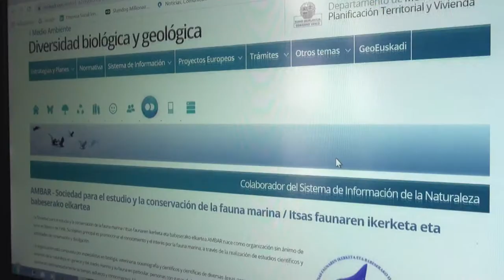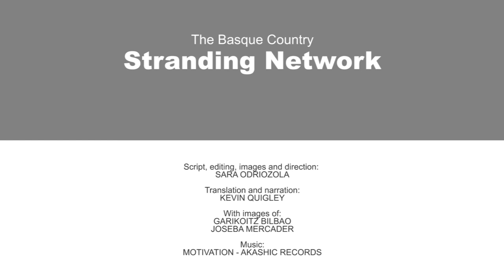The Basque Country Stranding Network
Ambar, Society for the Study and Conservation of Marine Fauna.